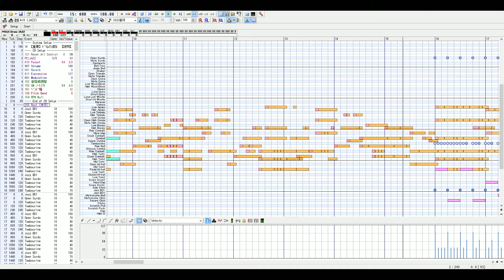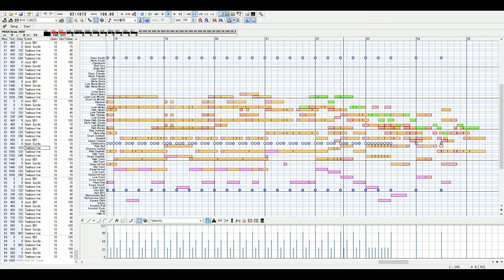[MIDI] QUEEN - '39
音源 Microsoft GS Wavetable SW Synth
MIDI Domino

楽器 12-str.Gt/12-str.Gt/Choir Aahs/Piccolo/Piccolo/Gt.Harmonix
/Gt.Harmonix/Acoustic Bs/Accordion I/Accordion I/Accordion I/Accordion I
/Drum JAZZ